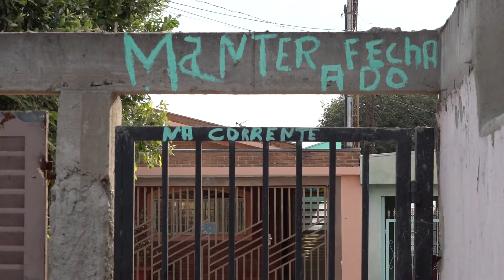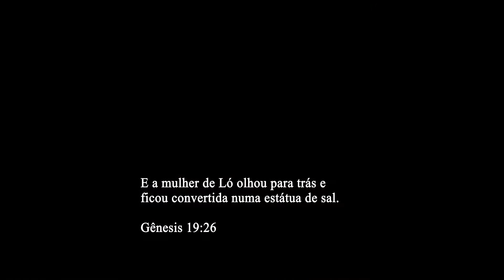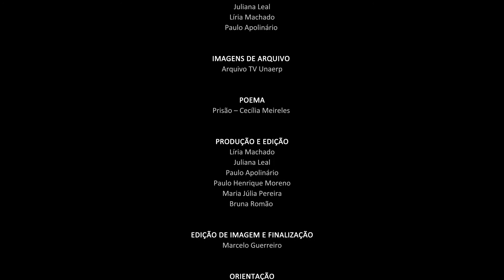Projeto DOC 2018 - "Sal e Muro"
Sinopse: Três histórias, três mulheres. Elas cometeram pequenos delitos, forçadas ou não à cometerem esses atos ilícitos, foram presas e pela lei vigente, já cumpriram a pena que foi determinada. Mas mesmo depois de libertas, elas ainda revivem o tempo dos muros e sofrem por causa disso.  O documentário propõe uma reflexão importante não apenas sobre o sistema penal, mas também sobre preconceito, machismo e a ressocialização de uma egressa do sistema penitenciário.
Assista ao documentário produzido pelos alunos do último ano de Jornalismo da Unaerp com apoio da TV Unaerp.